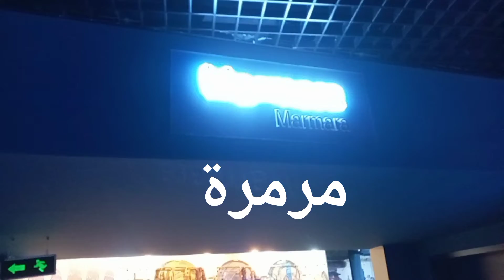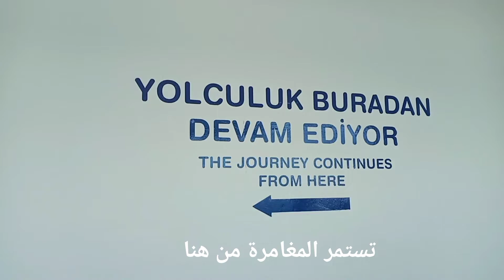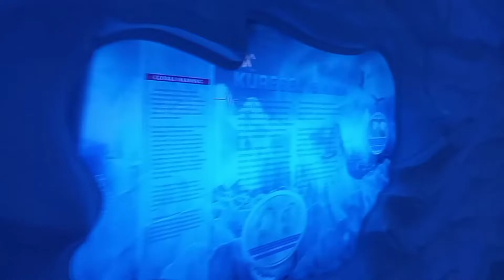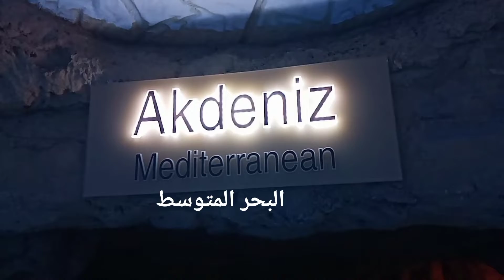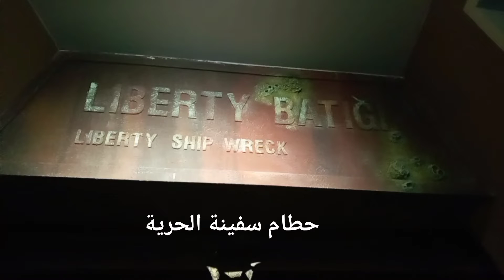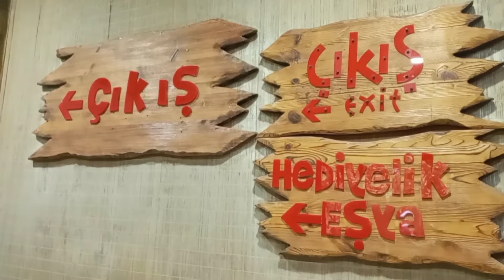DarkUnicorn2003 Trip: Episode 2: Istanbul Aquarium Florya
My trip to Istanbul Aquarium
CAM: 19/7/2022